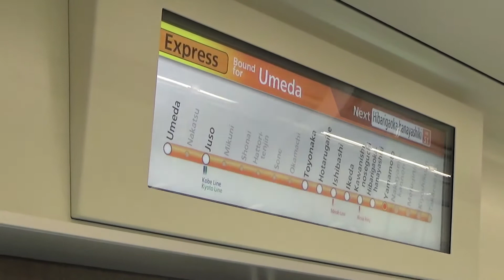阪急宝塚線 前面車窓 山本ー雲雀丘花屋敷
阪急電鉄　宝塚線
急行　梅田行き
山本ー雲雀丘花屋敷（ひばりがおかはなやしき）